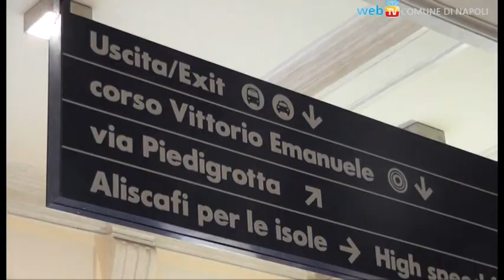Piedigrotta nuova ed antica: si parte dalle foto d'epoca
La nuova Piedigrotta comincia con una mostra fotografica alla stazione ferroviaria di Mergellina: fotografie che raccontano alcuni aspetti della festa, dagli anni Venti agli anni Settanta, con carri e sfilate, concorsi e vestitini di carta, bancarelle, spettacoli, teatro e canzoni, alla ricerca del senso antico e contemporaneo dello spirito originario.